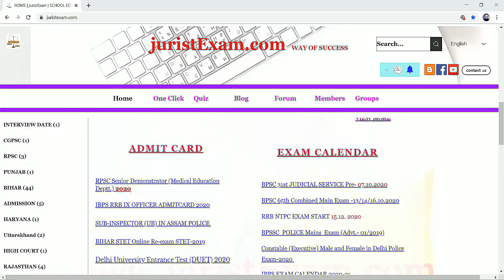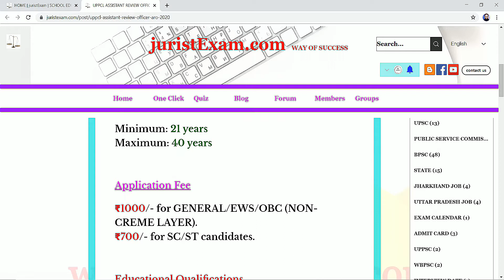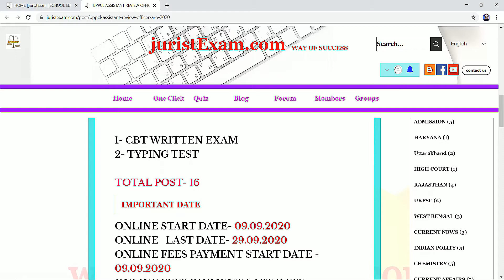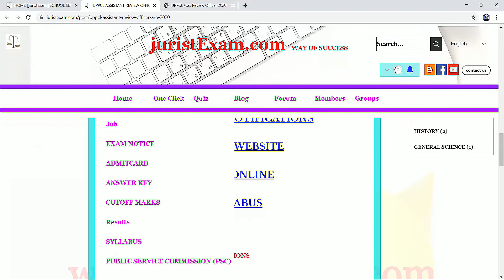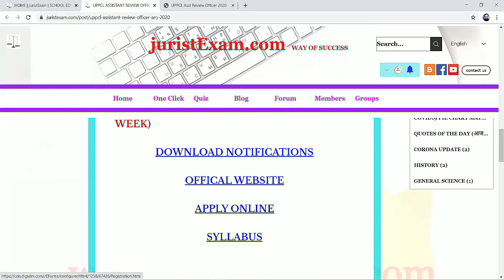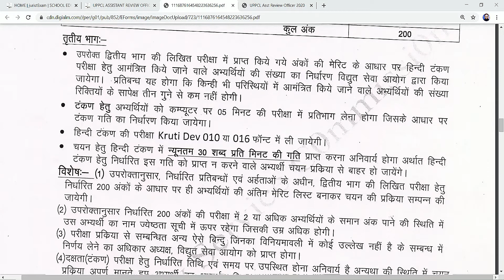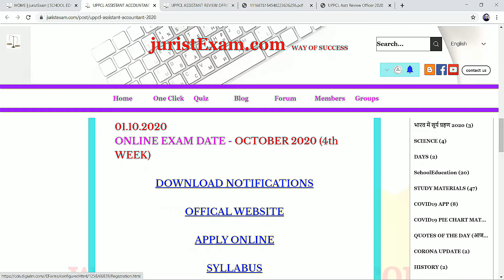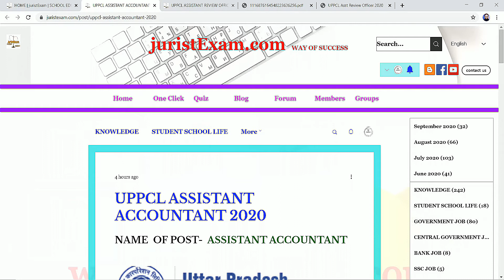UPPCL ASSISTANT REVIEW OFFICER (ARO) | ASSISTANT ACCOUNTANT 2020 | HOW TO FILL UP UPPCL FORM ??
NAME  OF POST-  ASSISTANT ACCOUNTANT

Advt. no. - 05/VSA/2020/AA/Backlog

Application Fee

₹1000/- for OBC (NON- CREME LAYER).
₹700/- for SC/ST candidates.
₹10/- for PWBD candidates.

Educational Qualifications

GRADUATION IN COMMERCE.

CBT WRITTEN EXAM

IMPORTANT DATE
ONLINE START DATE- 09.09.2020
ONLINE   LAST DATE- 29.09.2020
ONLINE FEES PAYMENT START DATE - 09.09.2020
ONLINE FEES PAYMENT LAST DATE - 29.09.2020
SBI CHALLAN  FEES PAYMENT START DATE - 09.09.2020
SBI CHALLAN FEES PAYMENT START DATE - 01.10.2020
ONLINE EXAM DATE - OCTOBER 2020 (4th WEEK)

UPPCL ASSISTANT REVIEW OFFICER (ARO) 2020
NAME  OF POST-  ASSISTANT REVIEW OFFICER (ARO)

Advt. no. - 04/VSA/2020/ARO

Application Fee

₹1000/- for GENERAL/EWS/OBC (NON- CREME LAYER).

Educational Qualifications

1- GRADUATION
2- TYPING 30 WPM IN HINDI

1- CBT WRITTEN EXAM
2- TYPING TEST

Submit your blog & jobs

YOU INCREASE YOUR KNOWLEDGE WITH SCHOOL EDUCATION